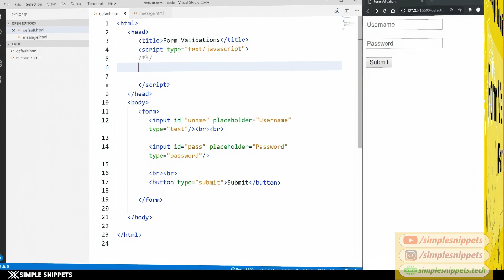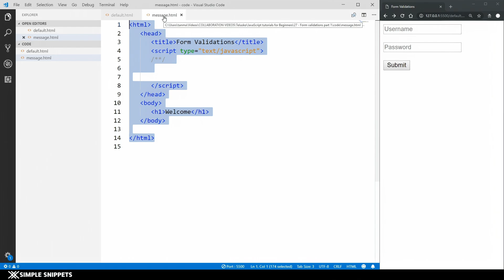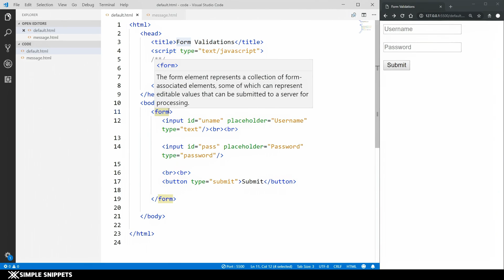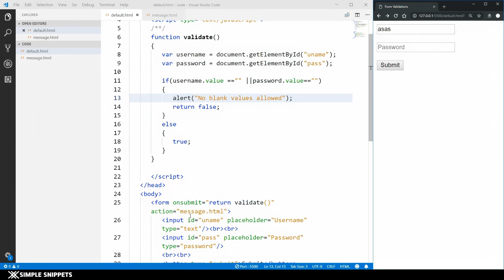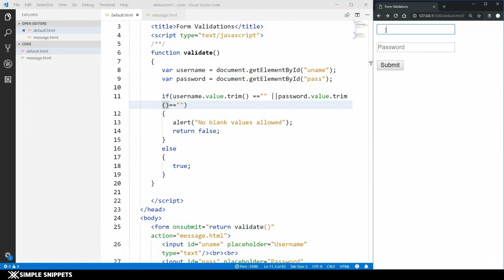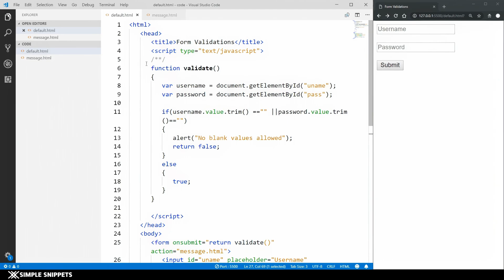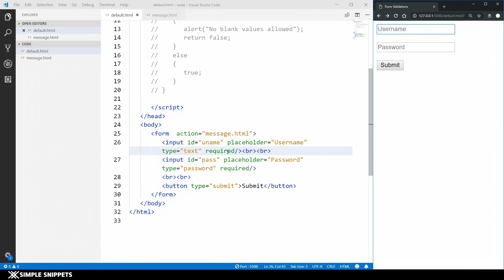27 - Form Validations in JavaScript (Part 1) | JavaScript tutorials for Beginners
In this javascript tutorials for beginners video, we will study and understand how to perform form validations to take valid input and show errors incase of invalid input